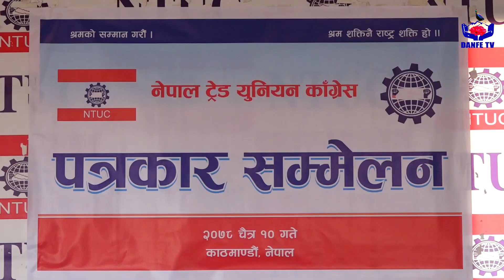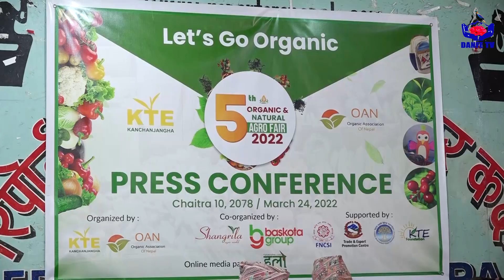भारतबाट महँगोमा बिजुली किन्दा ३५ दिनमै करिब ८ अर्ब रुपैयाँ बराबर घाटा | Kulman Ghising